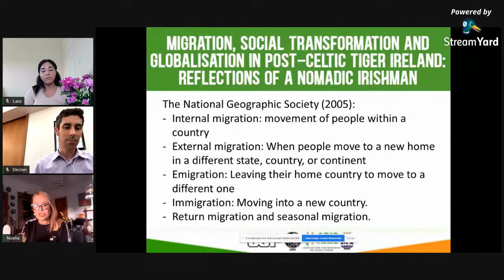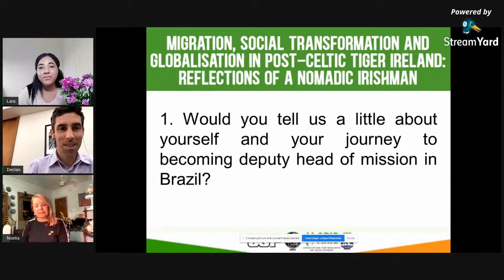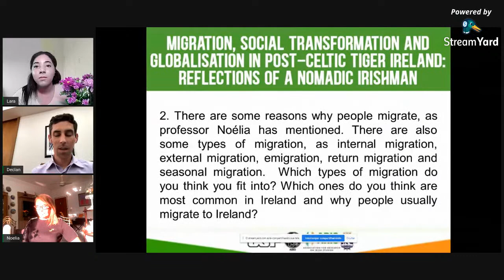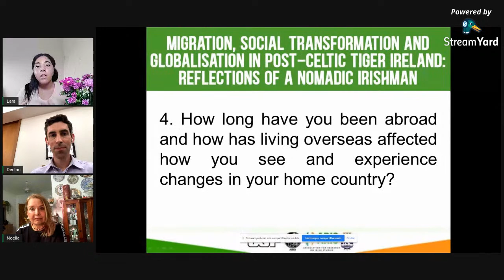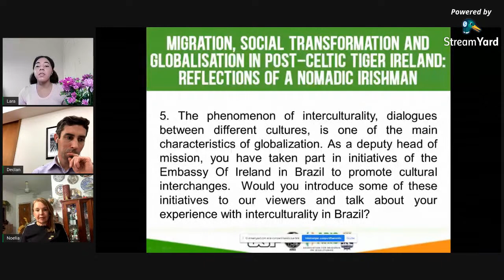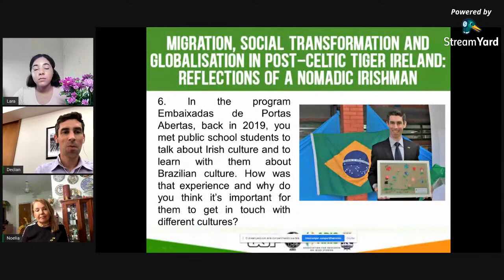MIGRATION IN POST-CELTIC TIGER IRELAND: REFLECTIONS OF A NOMADIC IRISHMAN (WITH DECLAN HEERY)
A chat with Declan Heery (Deputy Head of Mission/ Embassy of Ireland in Brazil).

Mediators:
Noélia Borges (coordinator of ARIS/UFBA)
Lara Rebeca (researcher at ARIS/UFBA)

Organization:
Association for Research on Irish Studies (ARIS)
Federal University of Bahia
Associação Brasileira de Estudos Irlandeses (ABEI)
University of São Paulo.